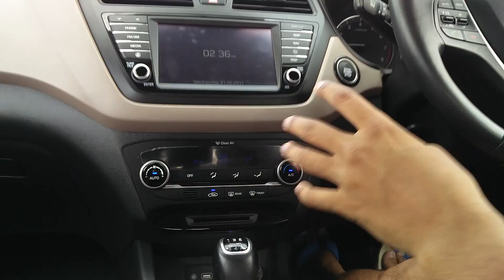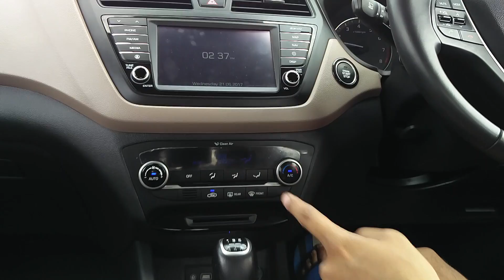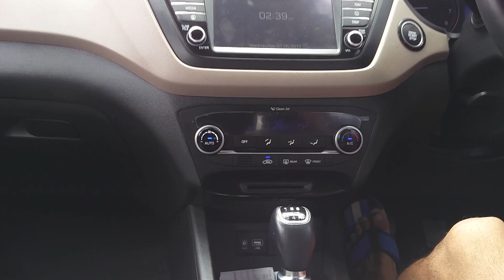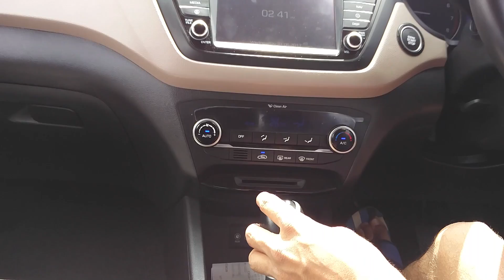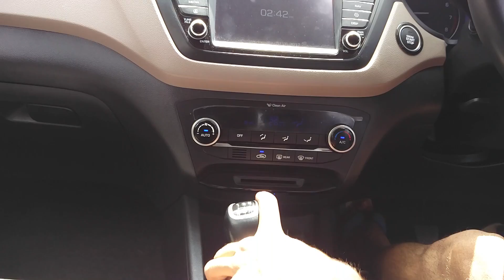चलती गाडी में Reverse Gear लगाने से क्या होगा !!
Iss video main dekhye dosto k agar aap forward direction main chal rihi gaadi main reverse gear lg de toh kya hoga. Saath hi dekhe ek agar Gaadi chalte time band ho gyi gear main toh Gearbox ko kya nuksaan hoga.